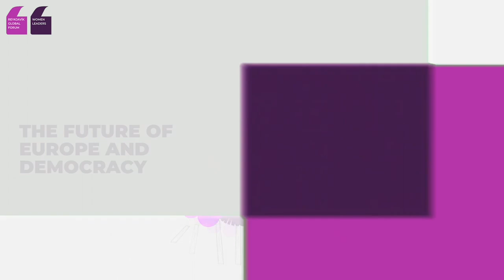European Commission official Dubravka Šuica on Europe and democracy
European Commission Vice President for Democracy and Demography Dubravka Šuica joins the 2020 Reykjavík Global Forum – Women Leaders to discuss Europe’s relationship with democracy with Columbia Law School professor Anu Bradford.